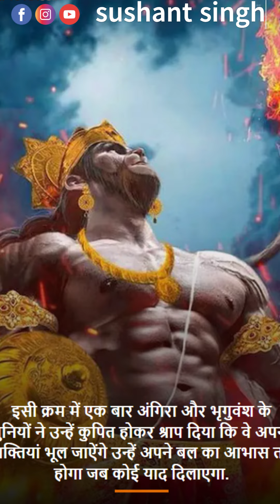क्यों हनुमान जी को अपनी शक्तियां भूल जाने का श्राप मिला?